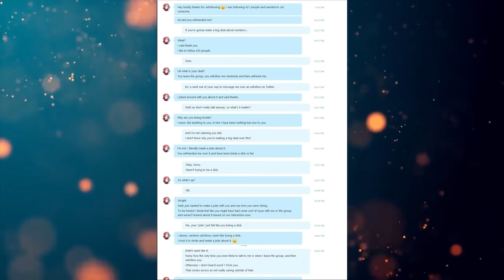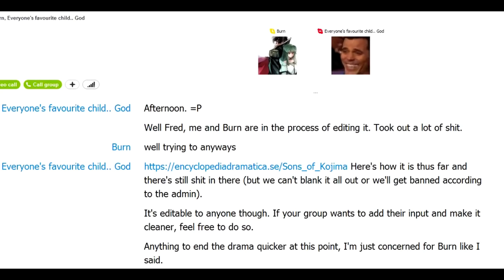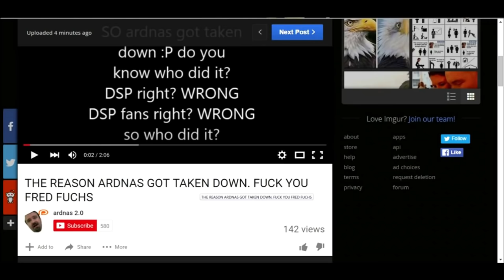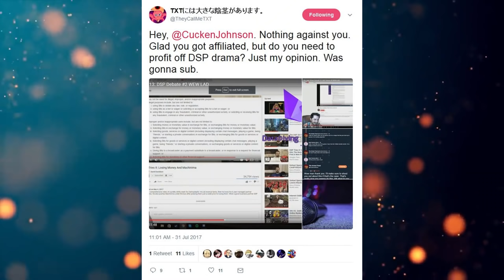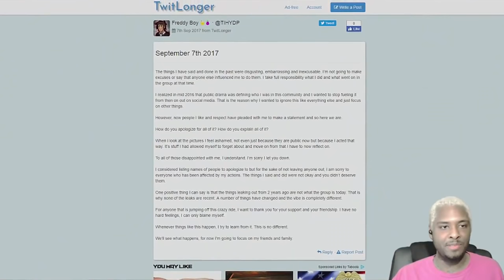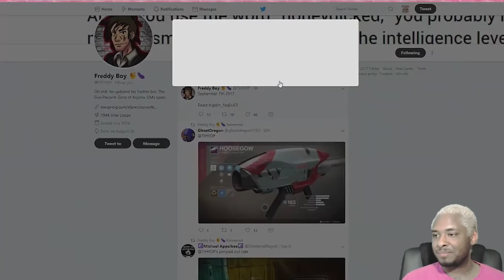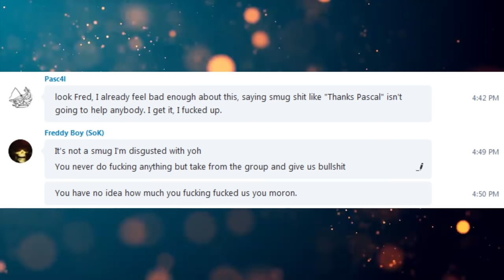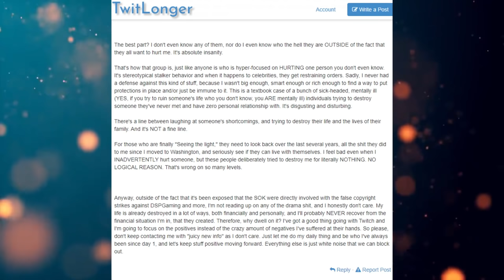The Downfall of The SoK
Hey guys, xMortis here, today we will be looking back at the tremendous fall from the grace of the SoK. In this video we will found out how they came about and the events that led to them splitting up. Stay strong brothers.